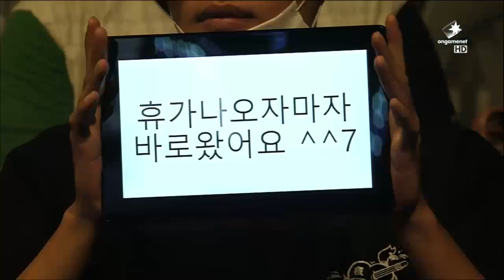SBENU Sonicboom vs Samsung Galaxy Full BO3 Set | LCK summer Split 2015 W8D2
Game 2: 47:03; Game 3: 01:30:12